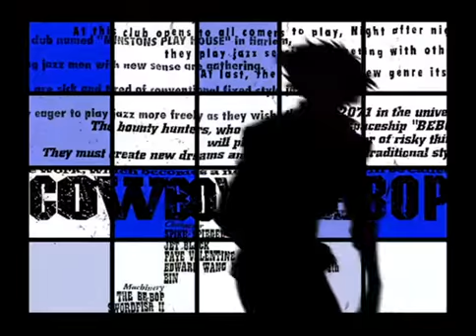Cowboy Bebop - Tank!